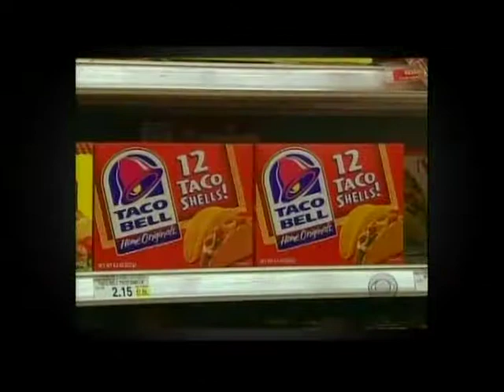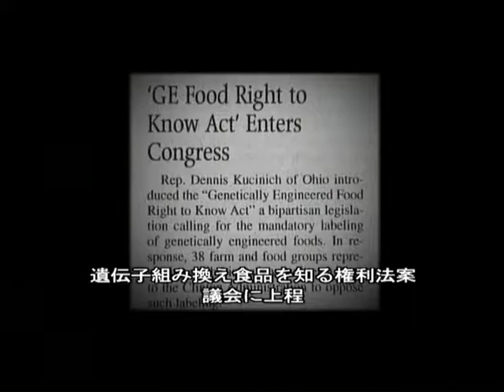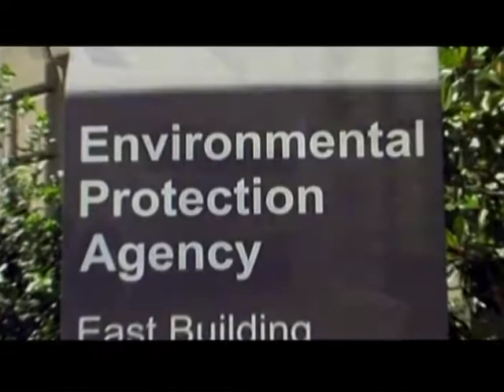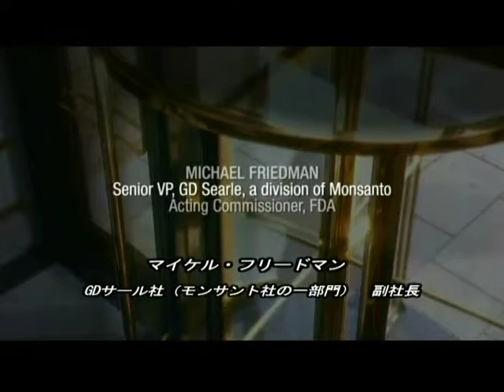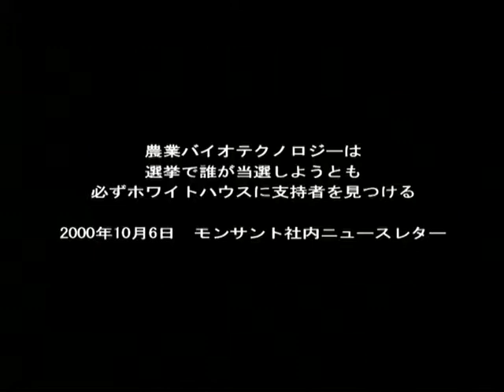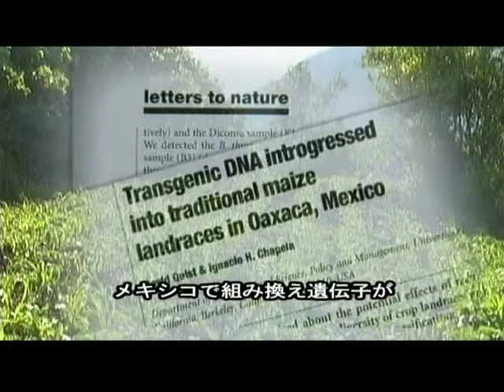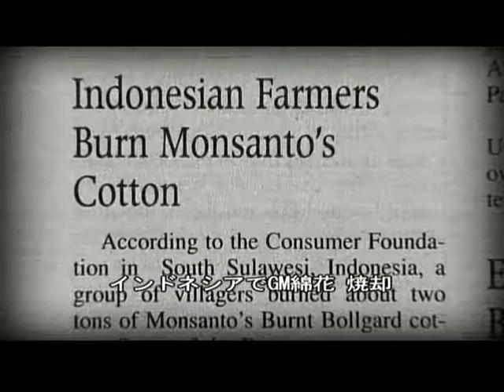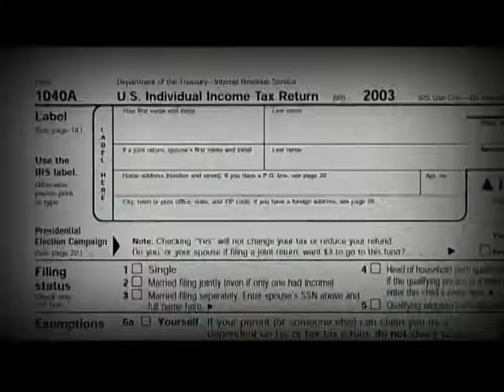VTS 01 2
Future of Food 2